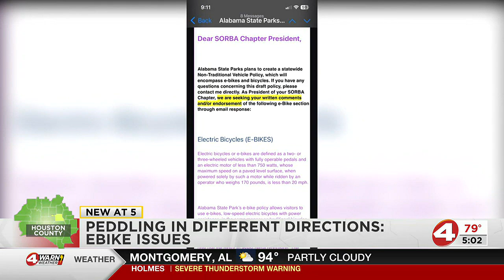Peddling in different directions: eBike issues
The issue is when is a bike a bike, and when is it not?